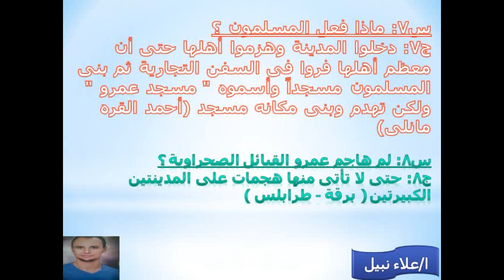الفصل الرابع من قصة عقبة بن نافع ( اللغة العربية ) الصف الاول الاعدادى الترم الاول